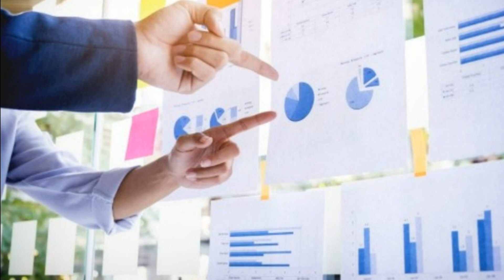What to do after arts in class 12th. Scope of Arts. Detailed explanation.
If you also think arts has less scope then definitely watch this video. Here you will get a detailed explanation of all the career options in arts/humanities after class 12th.

1) Career Selection- Our Advanced tests find out the best suitable career for you and help you to take the correct decision in selecting the correct target for you.

2) Personalized Roadmap- Your strengths and weaknesses are found and based on that a personalized career roadmap are prepared.

3) Hyper-Personalized tracking- This will ensure your success, Our advanced AI software will track all your milestones and give you required suggestions on daily basis.

4) Life Skills- Holistic Development of a child is our ultimate goal, so we organize weekly classes for life skills training.

1) Free Personality test
2) Unlimited Access to our Career Library.
3) Free session with our Career guide.